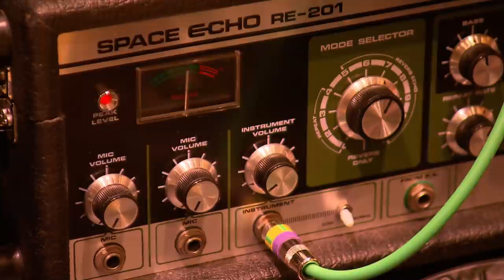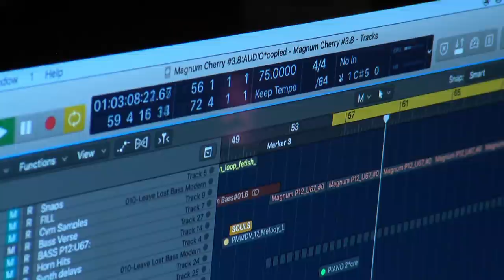Artist plays music on synthesizer using only her mind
The National Music Centre is preparing for an album recording session unlike any other. Emotions are being transformed into music with the help of a unique headset.